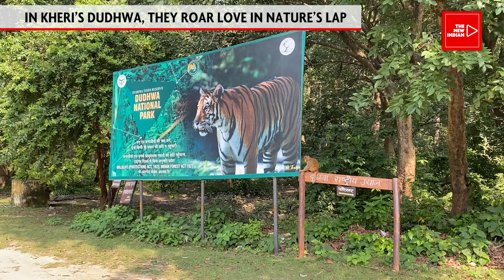Tiger’s Paws, Safari Trail Unite Kheri After October 3 Violence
Dudhwa Tiger Reserve (Lakhimpur Kheri): After more than a week of objective and hardcore ground reporting on the two factions that clashed in Lakhimpur Kheri in Uttar Pradesh, the team of The New Indian reporters reaches the border of India-Nepal.